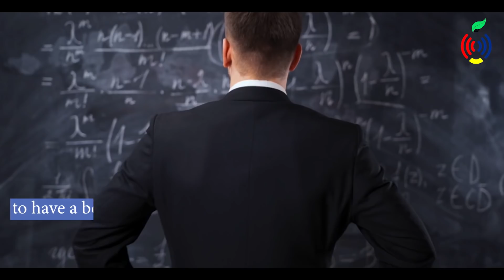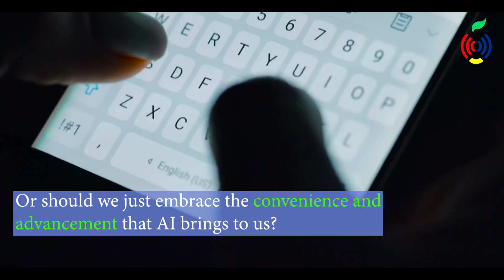What Is Artificial Intelligence? | Will AI take over the world? - Expert Opinion - Social Tomatoes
Do you have a list of question What Is Artificial Intelligence?  Will AI take over the world? How Artificial Intelligence will take over the World? What do you think? Can artificial intelligence ever get advanced enough to take over the world? How AI will take over in the future. We have seen this concept in many movies. When humans create a piece of technology that is just a little intelligent and independent, we can no longer control them. This scenario of artificial intelligence taking over the world may seem far-fetched and the premise of a satirical sci-fi movie, the ever-growing rate at which technological innovations and breakthroughs are occurring, should encourage us to consider the possibility that “our reliance on AI may prove to be our undoing as a civilization” sooner or later.

How Artificial Intelligence will take over the World

0:00 Introduction
0:11 Dr. Kai Fu Lee
0:15 Can Artificial Intelligence take over the world?
0:56 Robots take over the world
1:17 Dr. Stephen Hawking
2:01 Robots
2:38 Asimo Robot
2:56 Transportation

Self Driving cars or Driverless cars video

3:12
3:19 Health care
3:29 Education
4:11 Where are we now?
4:31 Can a robot take over really happen?
5:16 How AI (Artificial Intelligence) can replace jobs?
5:45 Why do we need advancement?
5:47 Elon Musk - Law for AI
6:25 Digital Genius - AI is best when used with People
7:23 How to use AI safely?

Stay Classy :)